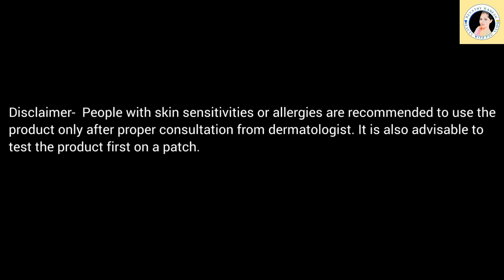To Remove Dark Color Or Sun Tan Of Neck | ഇത് വറുക്കാൻ മാത്രമല്ല ഇങ്ങനെയും ചെയ്യാം| English Subtitle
To Remove Dark Color Or Sun-Tan Of Neck | ഇത് വറുക്കാൻ മാത്രമല്ല ഇങ്ങനെയും ചെയ്യാം | Malayalam | English Subtitles

This video is a simple and effective two step process to remove dark colour or sun tan of neck.

LINK TO BUY IONIX TRIPOD WITH BLUETOOTH REMOTE USED
LINK TO BUY WIRELESS MIC USED
LINK TO BUY LAPTOP USED
LINK TO BUY WIRELESS MOUSE USED